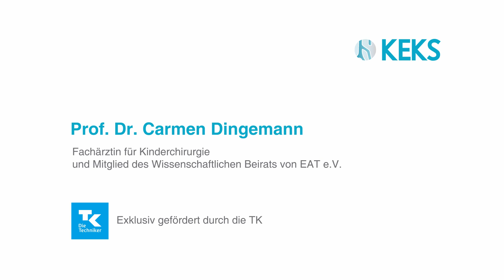Prof. Dr. Carmen Dingemann über das Recht auf eine zweite Meinung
Prof. Dr. Carmen Dingemann über das Recht auf eine zweite Meinung und die Möglichkeiten, die KEKS-Betroffene haben. Prof. Dingemann ist Mitglied des wissenschaftlichen Beirats von EAT, der internationalen Vereinigung von Patientenorganisationen für Menschen mit Ösophagusatresie.

Diese Videos sind exklusiv gefördert von der Techniker Krankenkasse (TK).